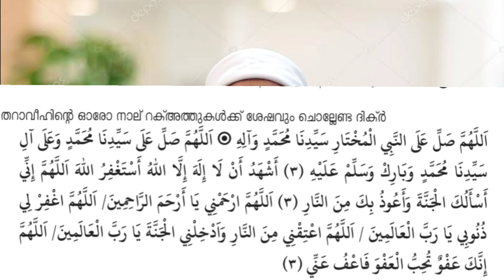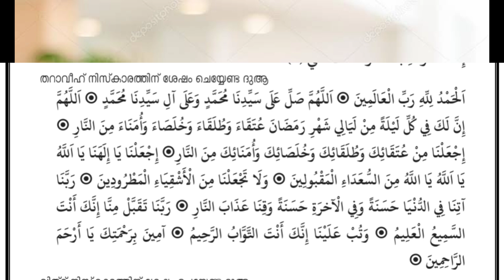എല്ലാവർക്കും കണ്ട് നിസ്കരിക്കാൻ പറ്റുന്ന രീതിയിൽ തറാവീഹ് നിസ്കാരം പൂർണ്ണരൂപം | tharaveeh niskaram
athahiyyath poorna roopavum churukki othunna roopavum

vajjahthu poorna roopavum churukki othunna roopavum

*നിസ്കാരം, നോമ്പ്, സകാത്,ഹജ്ജ്, ഉംറ എന്നിങ്ങനെ തുടങ്ങിയ വിഷയങ്ങളിലെ ഉപകാരപ്രദമായ ഇസ്ലാമിക വിവരങ്ങൾ എഴുതുകളായും വിഡിയോകളായും ലഭ്യമാകാൻ താഴെയുള്ള ഏതെങ്കിലും ഒരു ഗ്രൂപ്പിൽ മാത്രം ജോയിൻ ചെയ്യുക*

*നാഫിഹ് ഹിമമി അൽ മുഹ്‌തദിയുടെ വീഡിയോ ലിങ്കുകളും islamic.careerplaninfo. com എന്ന സൈറ്റിലെ പ്രധാന content ലിങ്കുകളുമാണ് പ്രധാനമായും ഗ്രൂപ്പിൽ ഷെയർ ചെയ്യുക*

*GROUP ADMINS ONLY ആയിരിക്കും*

Islamic Knowledge - 1

*വിദേശത്തെയും നാട്ടിലെയും വിത്യസ്ത മേഖലയിലെ ജോബ് വാകൻസികൾ Daily Updates അറിയാൻ താഴെയുള്ള ഏതെങ്കിലും ഒരു ഗ്രൂപ്പിൽ മാത്രം ജോയിൻ ചെയ്യുക*

ജോബ് വാർത്തകൾ 31